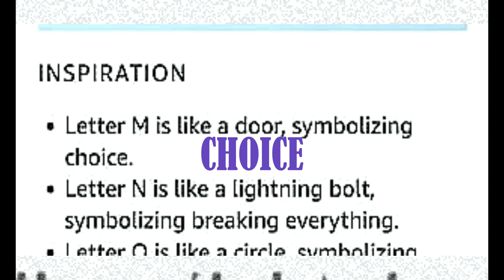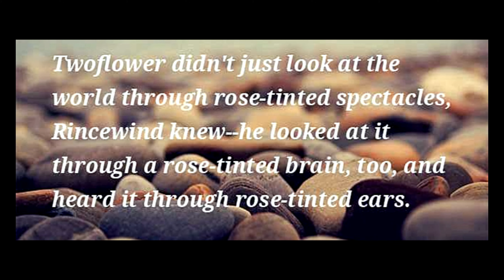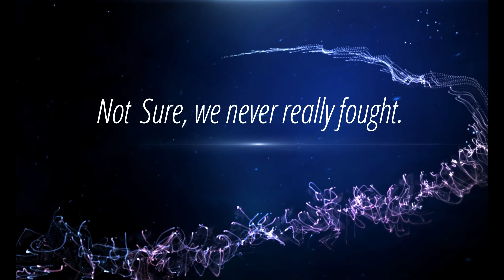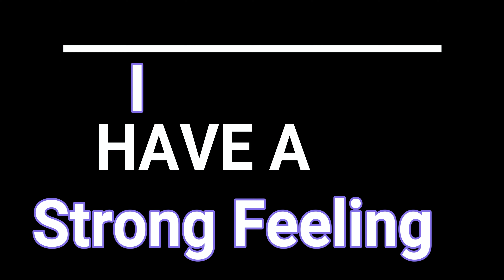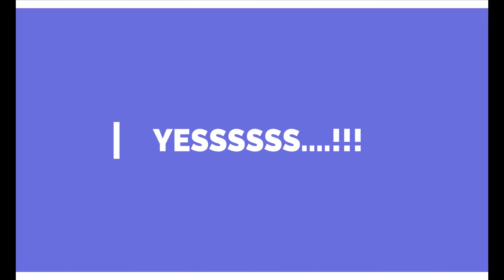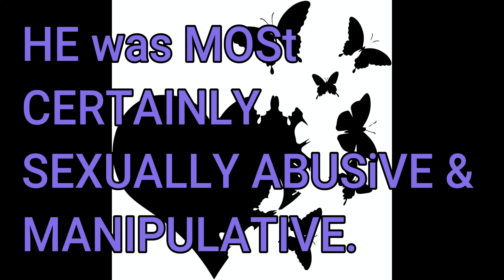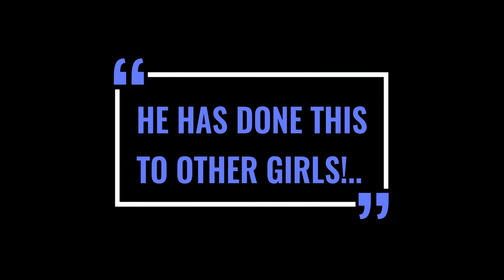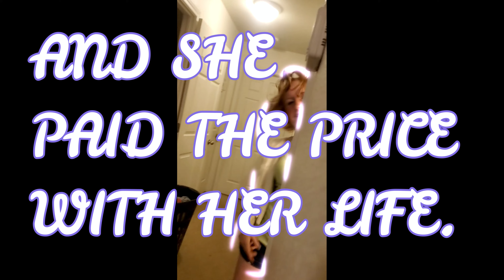Medium Reading: Spiritual Connections from CHANSWA!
My medium reading is a highly personal and extremely spiritual experience. Sharing intimate details surrounding CK's passing is NOT easy for me. I am choosing to share the reading because of her soul's desire to spread awareness concerning dating violence & suicide awareness.

Abusive isolation, manipulation, gaslighting, and dating violence were a fatal mixture. I would not be surprised in the least if her boyfriend did not tell her or convince her to take her own life. He knew she was going to, as the text he sent my other daughter the very next day read, "Please tell me she did not do what I think she did." He had my phone number; he was obviously old enough to know how to DIAL 911; HE DID NOTHING. He even wrote on his Instagram afterward that he said some mean, cruel, hurtful words to my daughter; "words hurt" is what he wrote. No, they can KILL people. Hurtful words can be cold, callous, and mean enough to slice through a person's soul.

DEATH by a thousand CUTS.

WORDS HURT, WORDS KILL!

I look forward to the day I arrive in the spiritual realm where I can hold my best friend, firstborn, and baby girl again. Until we meet again, she will be in the best company imaginable.

Below, I posted some links that you can share with yourself & loved ones regarding dating violence, healthy relationships, and suicide awareness. I also shared the link for Forever Queen's alphabetic charms. I bought the charms for my daughter's urn, not knowing the alphabetic meaning at the initial purchase. After reviewing the charm's definitions (C=Regret, M=Choice), I took it as a sign that my daughter regretted her fatal decision. I received further confirmation, as CK mentioned regret in my medium reading. So, if you are contemplating taking your life, please know that you will regret your decision, even in the afterlife. But by the time you come to that conclusion, no one in the physical dimension can do anything to help you return to your physical body. I know because I felt utterly helpless seeing my lifeless child and would have given ANYTHING; I MEAN ANYTHING to have had the ability to SAVE HER!

Reading Conducted BY:
 🔮Dana Preshous, A Psychic Medium & Intuitive Life Coach 🔮

Additional Resources:
 🌺LOVE IS RESPECT Website🌺: